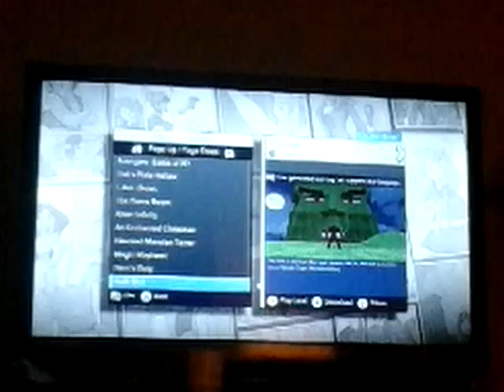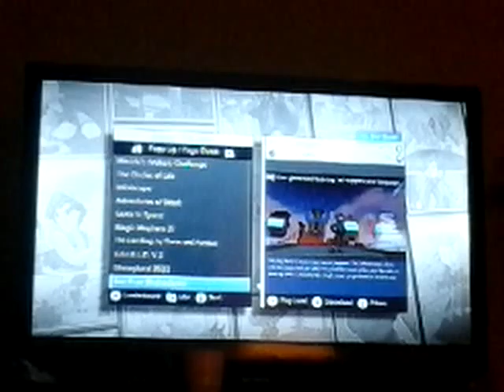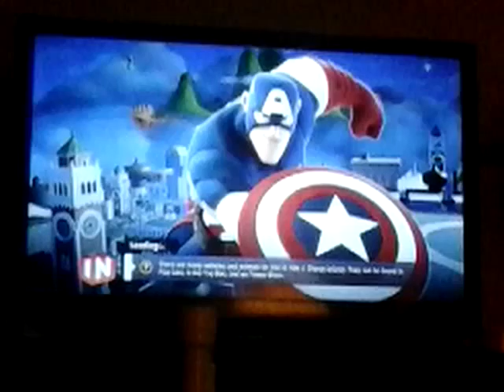Ty got trick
who gonna get who